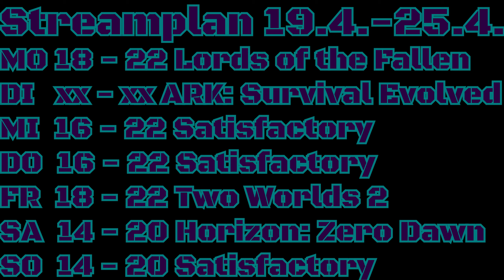Streamplan 19.4.-25.4.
Ihr wollt mich adden?